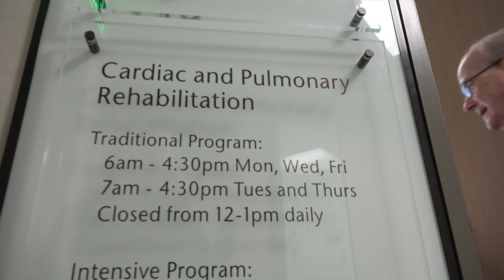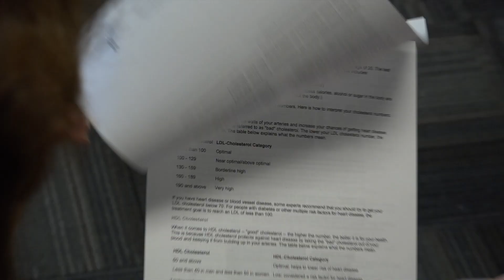Rehabilitation speeds recovery following cardiac and cardiopulmonary treatment | Vital Signs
Treatments for heart and lung diseases have improved significantly in recent decades with new medications, devices and surgeries to address a range of conditions. Too often overlooked following treatment are the benefits of such low-tech methods as exercise and lifestyle modification to boost heart and respiratory health.